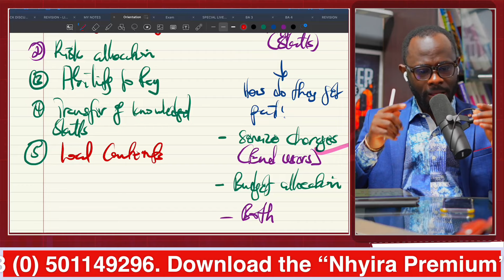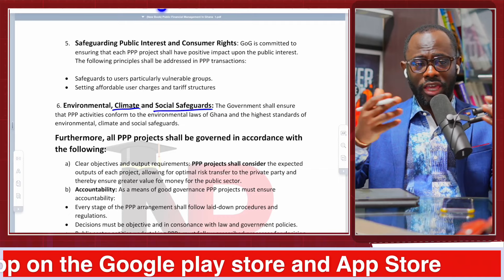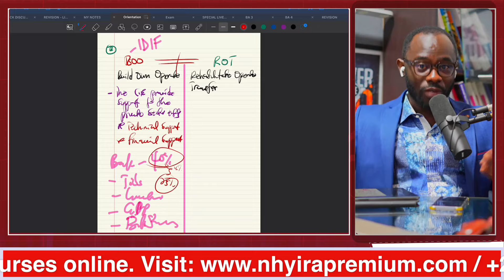ICAG Lectures: Public Private Partnership Lecture | IPSAS |ACCA| CPA| CFA - Full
Join us and study for the ICAG exam @ GHS 550 per paper for level 2 and GHS 600 per paper for level 3

EP. 1 ICAG Lectures: Public Private Partnership Lecture | IPSAS | |ICAG |ACCA| CPA| CFA